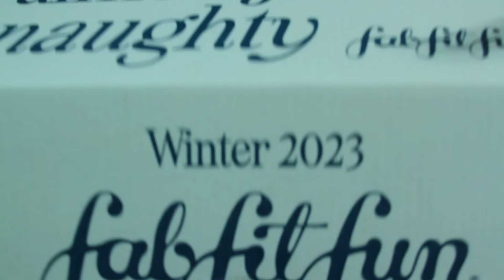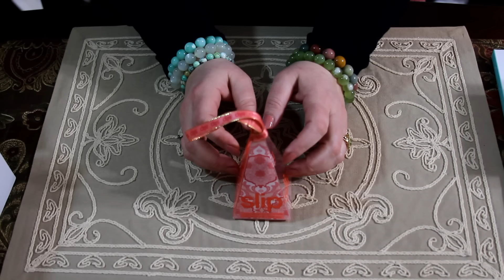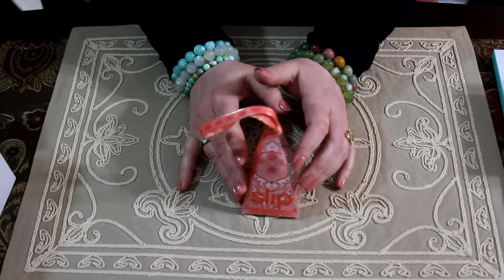FabFitFun Winter 24! ~ ASMR Unboxing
So I signed myself up for an annual FabFitFun membership. I figure I'll get them for the year and unbox on the channel and then probably cancel. I really enjoyed this box and hope you like the unboxing :)
xoxo ~ Debbie

Nails: Holo Taco Lowkey Blushing

Autonomous sensory meridian response (ASMR) is a phenomenon characterized as a distinct, pleasurable tingling sensation in the head, scalp, back, or peripheral regions of the body (Wikipedia).  My channel is for ASMR/relaxation purposes.